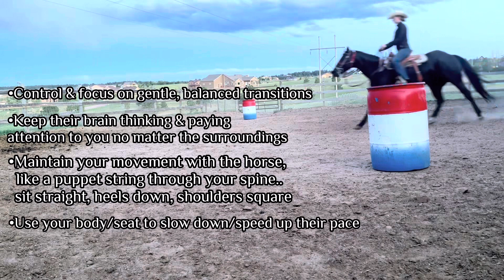Things you & your barrel horse should accomplish before leaving the arena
Light overview of what you & your horse should know before heading to that local Gymkhana or out of state race